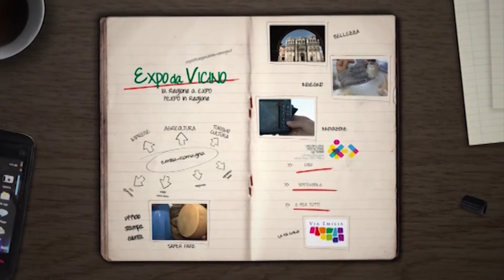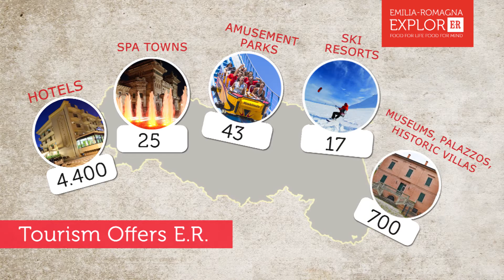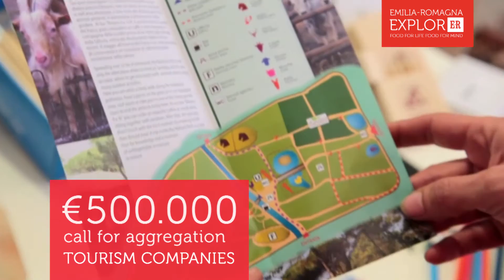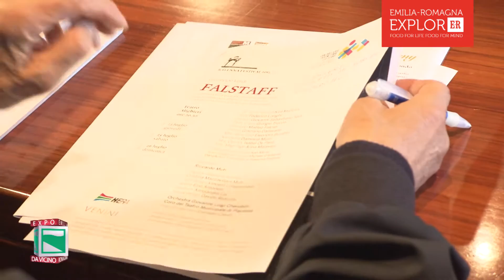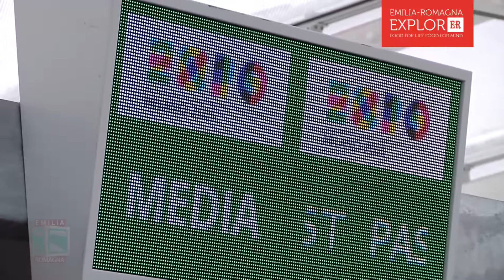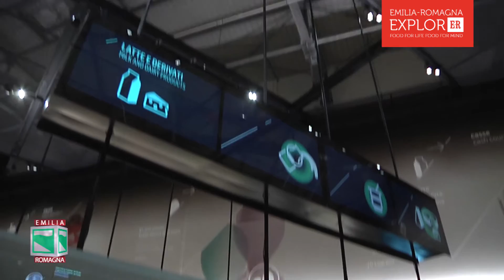Tourism as an Export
What is the connection between the Milan Expo and the Adriatic Riviera for all the tourists who will come to Italy attracted by either?
It is the Via Emilia, the road which was established 2,200 years ago by the Roman consul Marcus Aemilius Lepidus and chosen as Emilia-Romagna's main brand to promote the entire tourist/cultural system of the territory.
This third episode of the Expo up Close relates how the region has chosen to not represent the many outstanding regional features separately and independently, but as a single product that includes good meals, the unique products that characterise them, places and culture that have inspired them and have kept them unchanged over time.
The Emilia-Romagna Region is told to tourists through 80 dedicated touristic packages, a call for the aggregation of tourism enterprises funded by €500,000, more than 300 visits by foreign journalists and traders and more than 600 events including food and wine, music, culture and art, as well as a substantial presence in Milan with entertainment, demonstrations, tastings and a virtual map to explore.
In the episode the point of view of the Councillor for Tourism Emilia-Romagna Region, Andrea Corsini is also expressed.
by Ermanno Muolo